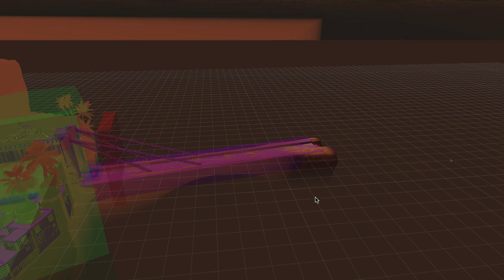SASDiary - Son of Nor #85 - Hee HEEEE!